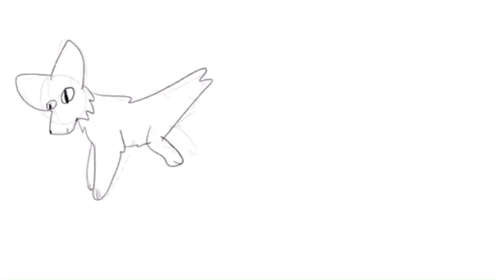Happy new year everyone!!